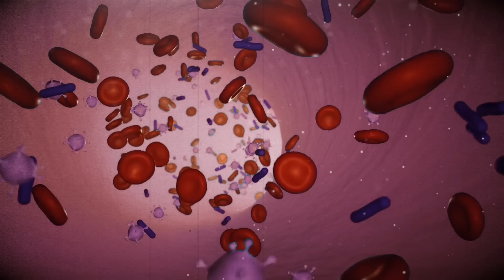LE MANQUE D'AMIS INDIQUE QU'UNE PERSONNE EST TRÈS... | Stoïcisme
Aujourd'hui, nous allons explorer un sujet fascinant qui plonge au cœur de la philosophie stoïcienne et de la dynamique complexe des amitiés. Vous êtes-vous déjà demandé pourquoi certaines personnes choisissent de vivre une vie avec peu d'amis, et comment cela pourrait être lié aux enseignements des anciens stoïciens ?
Dans cette vidéo, nous allons démêler la signification derrière un manque d'amis et comment cela peut en fait être une indication que quelqu'un suit un parcours stoïcien.

✅ L'obstacle est le chemin
✅ Le calme est la clé
✅ Le choix du courage
✅ L'ego est l'ennemi
✅ Les 48 Lois du pouvoir
✅ Stoïcisme et l’art du bonheur
✅ Stoïcisme: Comment Être Résilient
✅ MAÎTRISER LE MODE DE VIE STOÏCIEN
✅ STOÏCISME - L'art de mieux penser

Nous explorons  l'idée qu'un manque d'amis peut être une indication que quelqu'un est vraiment engagé dans les enseignements stoïciens. La philosophie stoïcienne, avec ses préceptes de maîtrise de soi, de tranquillité et d'autonomie, jette une lumière intrigante sur la nature des amitiés.
Découvrons ensemble comment la solitude, lorsqu'elle est choisie délibérément, peut être une manifestation de ces principes philosophiques profonds.

Quand on a demandé à un homme pourquoi il n'avait pas d'amis, il a répondu : "L'amitié est comme un diamant rare et précieux, et il y a beaucoup de contrefaçons. Si vous faites erreur après erreur, vous finirez par penser qu'il n'y a pas de vrais diamants dans le monde, que tous sont faux." Un autre homme a ajouté : "Un ami est quelqu'un qui doit être valorisé et apprécié, mais malheureusement, trouver de vrais et précieux amis est très rare."

Un solitaire a été interrogé pour savoir s'il aimait la solitude, voyager seul, manger seul, s'asseoir dans un coin éloigné de tous, et il a répondu : "Je n'aime pas être seul, je ne fais simplement plus de connaissances. Je ne veux plus de déceptions de la part des gens." Cela est bien expliqué par la parabole d'un enfant qui est devenu ami avec un pommier dans la forêt. Souvent, il allait là-bas, se balançait sur ses branches, mangeait ses pommes et s'imaginait comme le Roi de la Forêt par une journée ensoleillée.

Fatigué de jouer, l'homme s'est abrité du soleil sous ses branches et a dormi à son ombre. Soyez les bienvenus pour une nouvelle vidéo de La Perspective. Avant de continuer, n'oubliez pas de vous abonner, de liker, d'activer la cloche de notification et de rester jusqu'à la fin de la vidéo pour découvrir ce qui indique le manque d'amis. Commençons. Il croyait en une amitié véritable, mais avec le temps, l'enfant le visitait de moins en moins, ayant de nouvelles amitiés et d'autres occupations, mais parfois il le visitait encore.

Un jour, l'arbre a remarqué que l'enfant était troublé et lui a demandé ce qui se passait. Le garçon, les yeux tristes, a dit qu'il ne jouait plus dans ses branches, qu'il ne se sentait plus comme un roi. "Un roi a de l'argent, et je n'en ai pas, ni toi", a dit le garçon. "Mais j'ai des pommes, prends-les et vends-les pour obtenir de l'argent, et ainsi nous pourrons être amis à nouveau", a proposé l'arbre. Le garçon a pris les pommes, les a vendues, mais n'est jamais revenu. L'arbre l'a attendu longtemps, regardant le chemin par où il venait habituellement.

00:00 Introduction
05:35 Bienfaits pour la santé
08:08 Empathie et connexion
12:14 Changements à l'ère numérique
15:09 La crise de la solitude
18:37 Amitiés durables